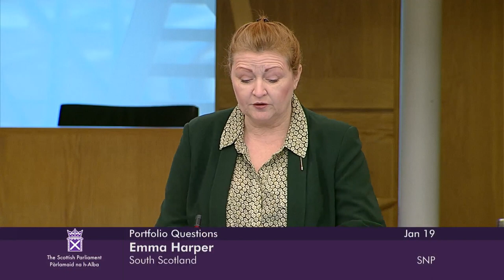Portfolio Questions - 19 January 2023